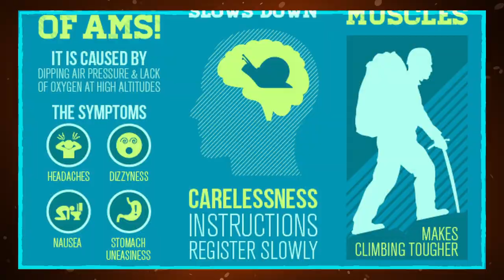Lincoln Hall: Left to Die, but Alive | Miracle on Everest [16+]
On May 25, 2006, climber Lincoln Hall was left for dead by his guides on the side of Mount Everest. The next day, his crew released a statement announcing his death. Little did they know that Hall was very much alive, but in dire circumstances. He was suffering from altitude sickness, which had caused him to become disoriented. He was left alone on the mountain with with no hat, gloves or oxygen bottles. A day later, Daniel Mazur and his climbing group came across Hall. Mazur, who was just two hours away from the peak, abandoned his Everest quest and left his party to carry Hall down to the camp at the base of the mountain, which was a 4-hour trek. Just days before, another climber, David Sharp, died 304 meters from the summit when dozens of people passed him by because they didn't want to risk their own Everest Glory. You can watch some documentary called like this event. Unfortunately, Mr. Hall died after 6 years after the Miracle on Everest. Officially, it was from a lethal lungs disease.